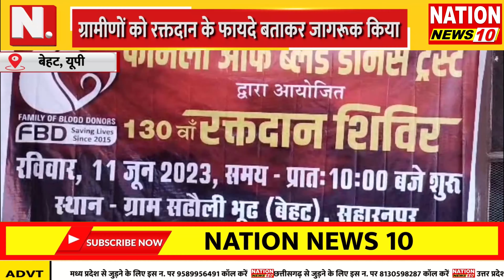BULLETIN || MP || UP || CG || की तमाम बड़ी खबरें || NATION NEWS 10